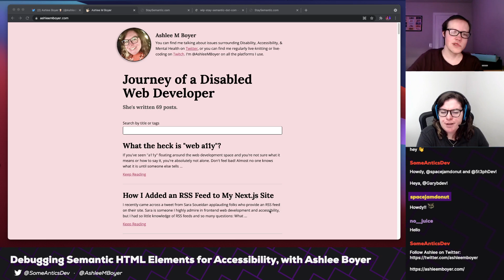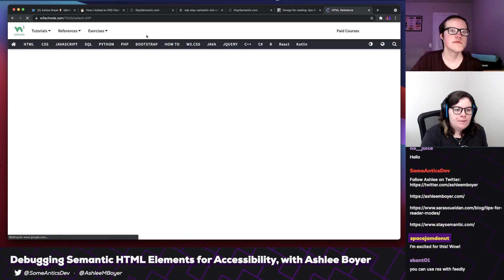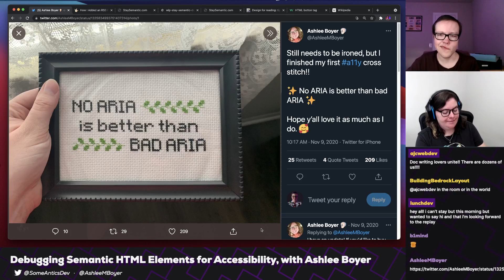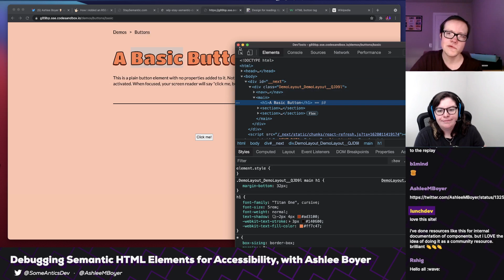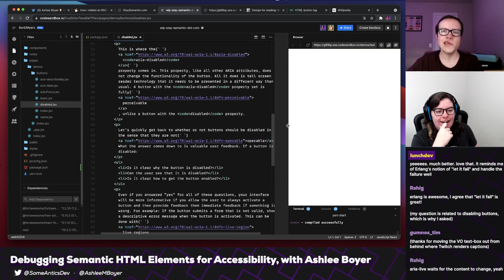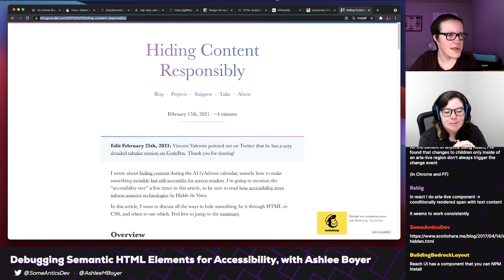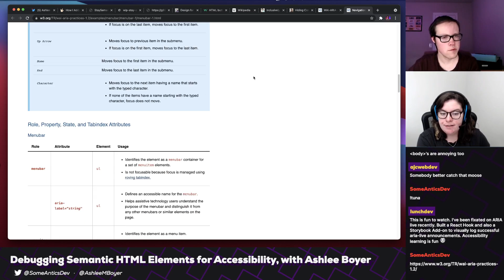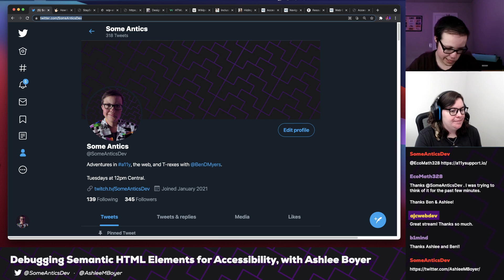Debugging Semantic HTML Elements for Accessibility (with Ashlee Boyer) | Some Antics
The HTML we write can have a profound impact on the accessibility of our websites. But how do we verify that our markup is right? Join us on Some Antics as Ashlee Boyer helps us debug semantic HTML markup for accessibility!

Broadcasted live on Twitch on August 3, 2021.